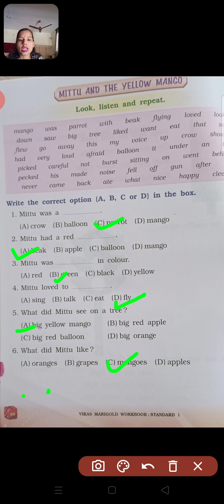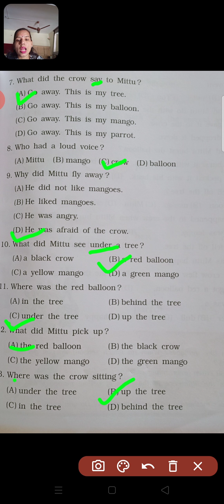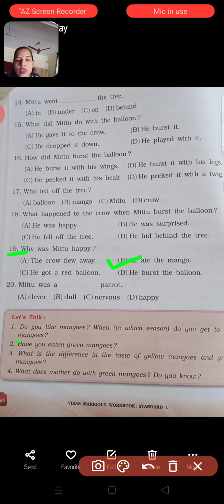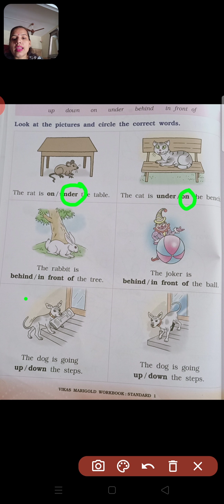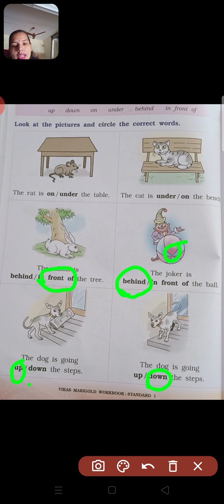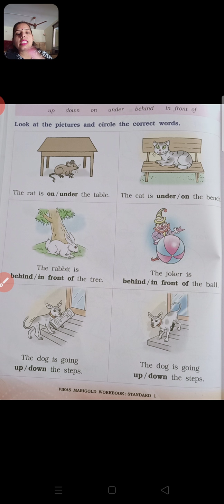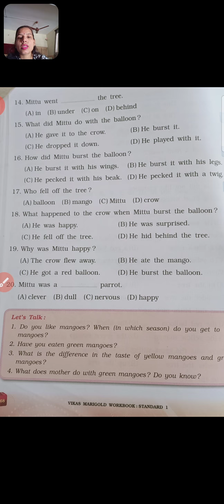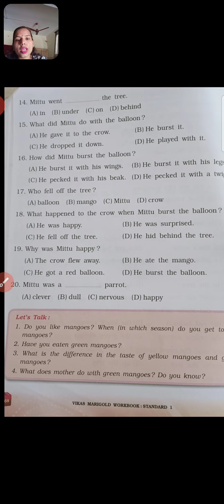Std 1st # English# unit #4 Exercise from the workbook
Std 1st # English# Ch-8 (Mittu and the yellow 🥭